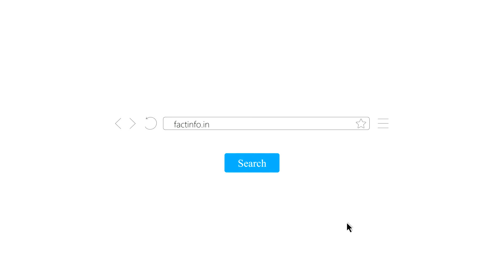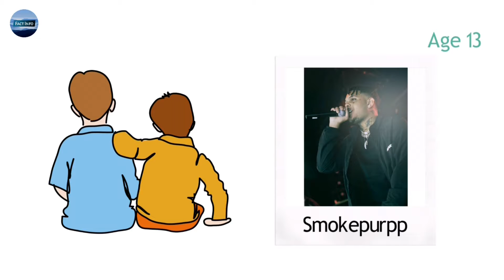Lil Pump Biography in Hindi | Unknown Facts about Lil Pump in Hindi | Must Watch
This video is about Lil Pump Biography In Hindi and Unknown Facts about Lil Pump In Hindi. All information is based on my internet research. This may or may not be 100% accurate.

Watch With Categories

Biography of Actors & Actresses

Biography of Artists

Success Stories of Entreprenuers

Car Company

Biography of Leaders

Background Song ♩♫